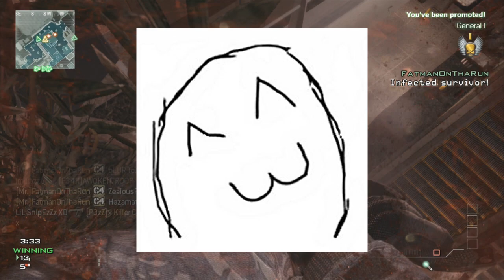MW3 - When A Noob Gets Extremely Lucky!